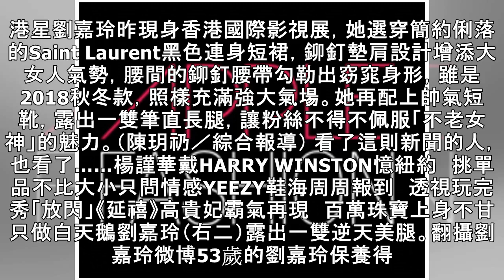劉嘉玲愛牌上身 穿Saint Laurent當大女人